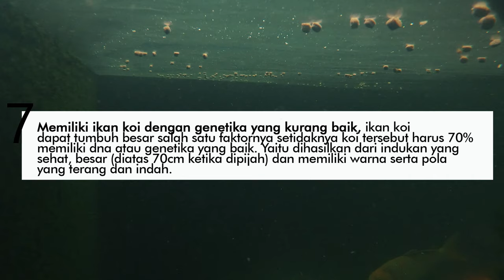Beberapa Penyebab Ikan Koi Lambat Atau Tidak Bertumbuh Besar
THE RYANS.
selamat bersenang senang, assalamualaikum!
469
Koi89